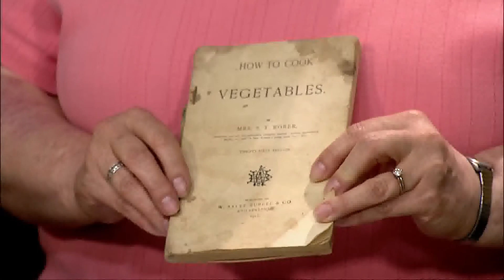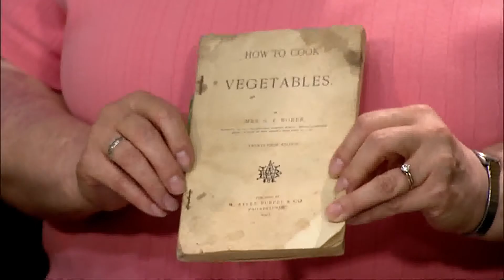8/07/14 'In the Kitchen' with Across The Fence: Locally-grown Produce Recipes